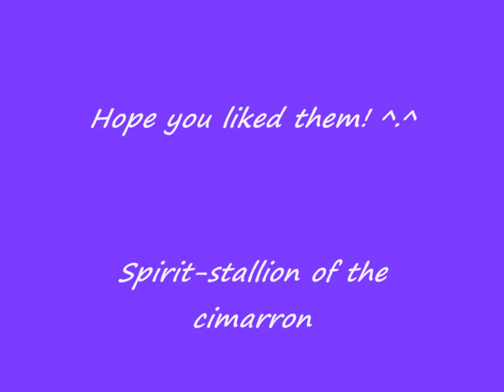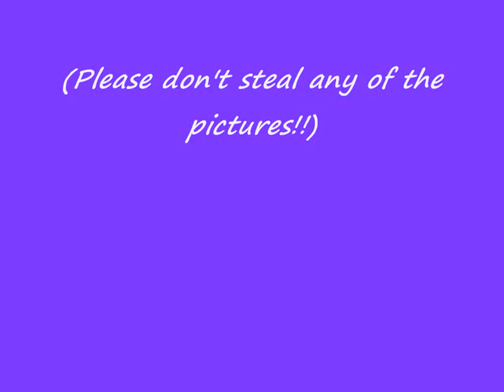My Spirit art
^^ This is a virtual collection of my Spirit-stallion of the cimarron art! My deviant account is
^^ I'm going to do another for all my Lion King art, it'll be a much longer video! lol!
Anyway, hope you like them all! ^^

Spirit and its soundtrack belong to Dreamsworks!!! But the art belongs to me!!